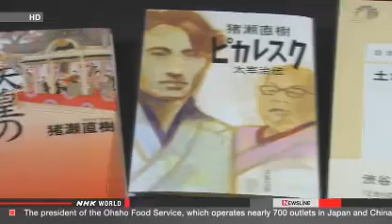Tokyo Gov Inose announces resignation